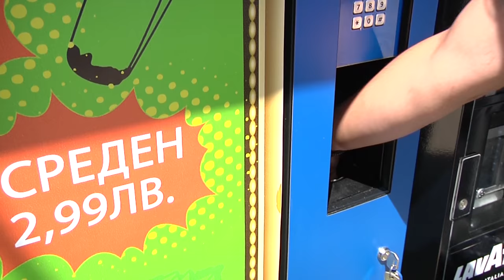ТУТУРУТКА - Бат Жоро : Воден Свят (Bat Joro : Voden Svyat) Official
25 Септември ДОБРИЧ - ВХОД СВОБОДЕН!

Сценаристи: Иван Чешмеджиев, Венци Куцаров
Участват: Венци Куцаров, Иван Чешмеджиев, Кателина Иванова, Милен Минков, Райна Янакиева, Тихомир Маринов
Режисьор: Венци Куцаров